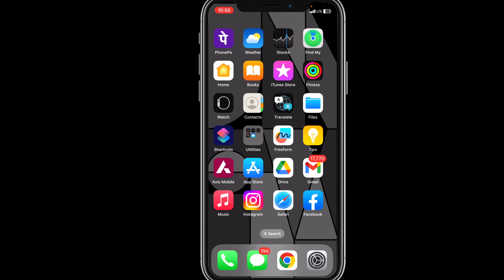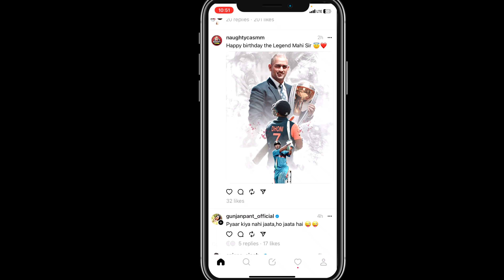iPhone Mai Threads App Kaise Use Kare | How to Use Threads App In iPhone | Instagram Threads App